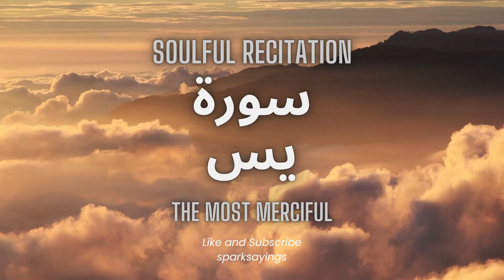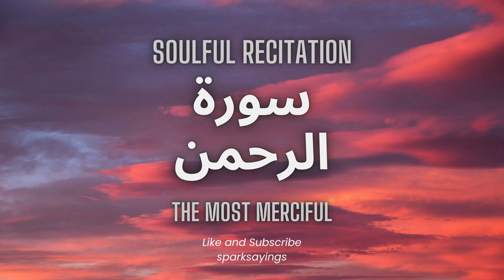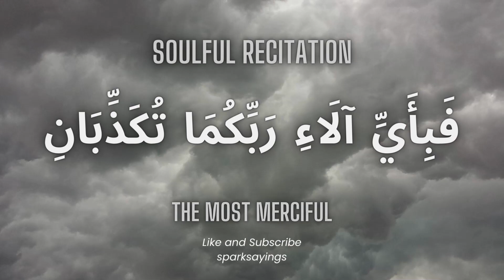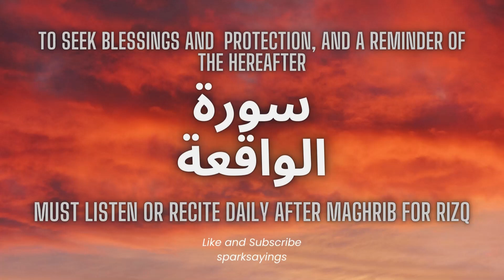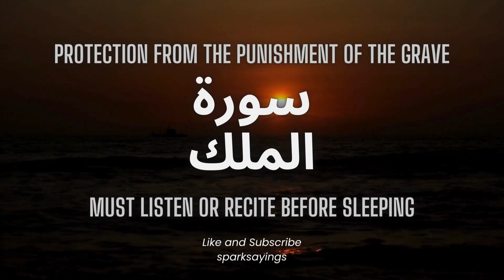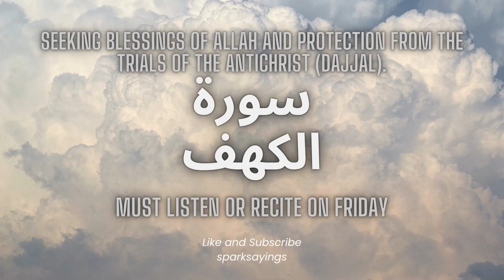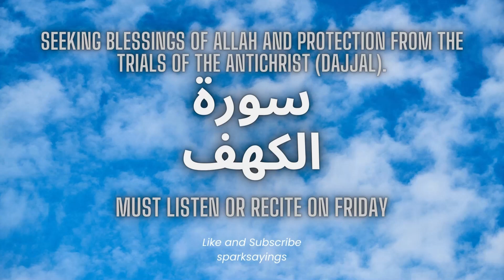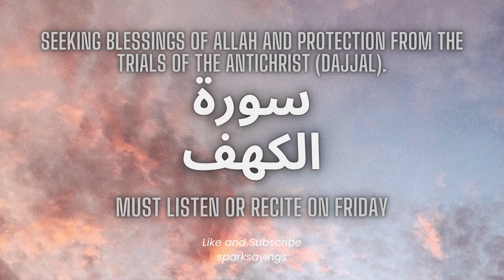Surah Yasin | Surah Rahman | Surah Waqiah | Surah Mulk | Surah Kahf | Beautiful Recitation